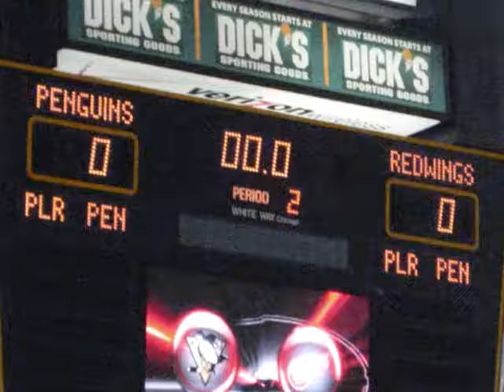300 Pittsburgh Penguins